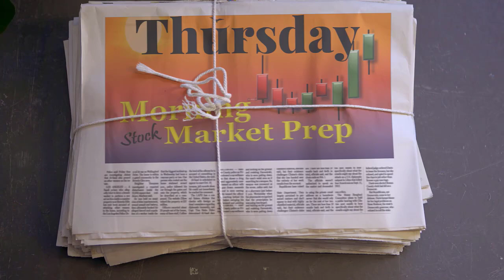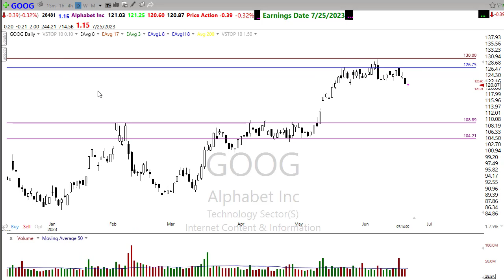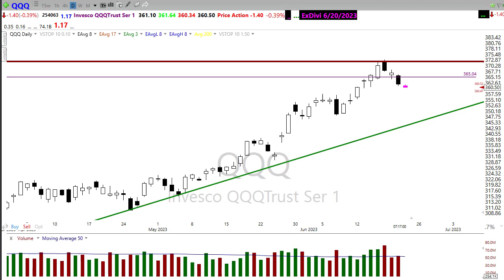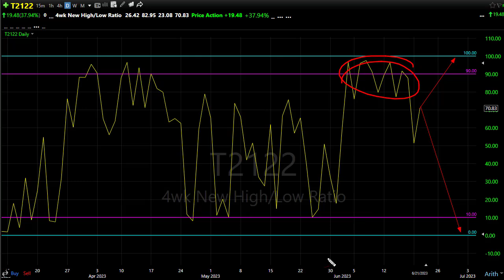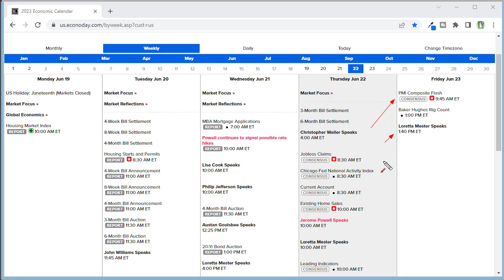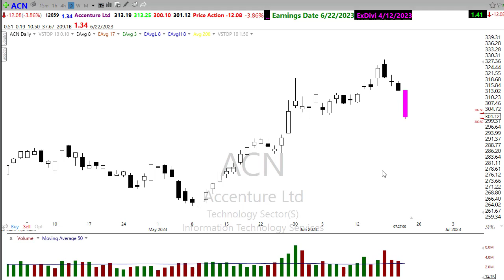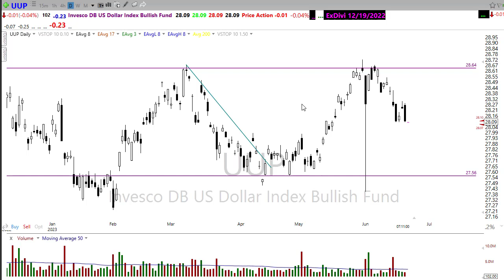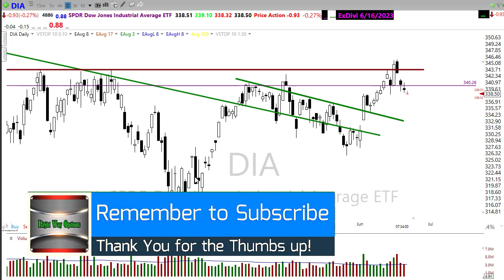Morning Market Prep | Stock & Options Trading | 6-22-23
Morning Market Prep is an unbiased evaluation of the major stock market indexes to help stock and option traders prepare for the day ahead.  As retail stock and options traders its easy to get caught up in the rush of the day and miss key price action clues that could negatively affect your trading results.